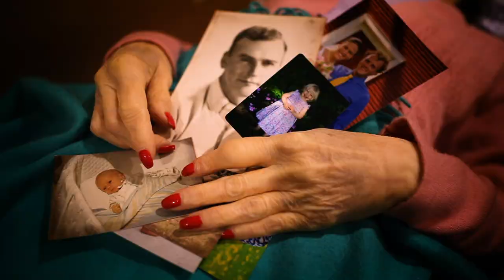In Fragments: Trailer (2021)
In Fragments is an exploration of Life Art — a series of 21 rituals and films created from 2015–2021 by Jonathan Jennings Harris as a way of transforming historical patterns at High Acres Farm.

Total running time:
02:13:45

How does a person break free of the past? How does a place change its patterns? How do our actions travel through time? If life itself is the medium, what are the tools for working with life?

Such are the questions explored through “In Fragments” — a six-year ritual journey initiated in 2015 by Jonathan Jennings Harris, just before the death of his mother. Coming into the complicated inheritance of a family property in Vermont with a difficult legacy of alcoholism, divorce, depression, infighting, trauma, and secret abuse, Jonathan performed a series of twenty-one “rituals” seeking to heal and transform his lineage — as a way of preparing himself and his land for the best possible future.

For Jonathan, “In Fragments” offers an example of what he calls “Life Art” — art that works with an actual life situation, using whatever tools, materials, stories, and dilemmas are endemic to a particular frame of experience. Through their intense specificity, these radical rituals offer an open template for others to adapt, inviting us all to be active co-creators with life.

Offered with love and blessings!